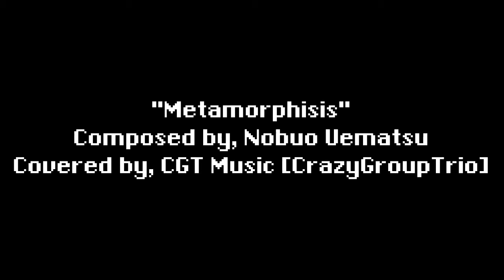Juggalo972 Plays Final Fantasy VI Season 2 begins next week!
See ya in two weeks in a ruined wasteland of a world!